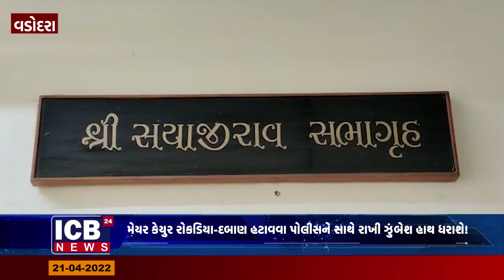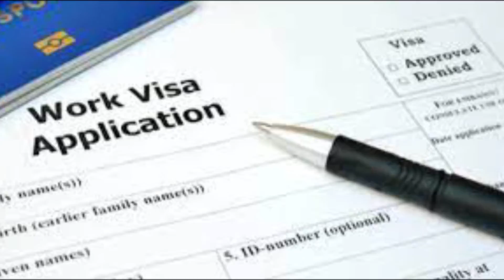વડોદરા-મેયર કેયુર રોકડિયા-દબાણ હટાવવા પોલીસને સાથે રાખી ઝુંબેશ હાથ ધરાશે